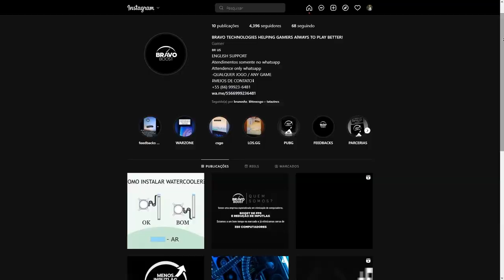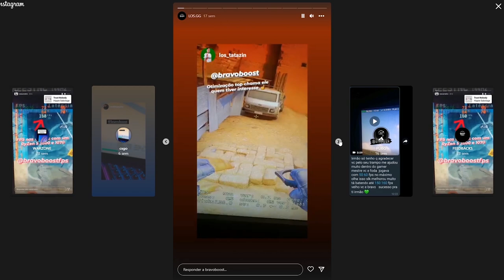LIMINHA ALASTRANDO O GAULES e o BT!!!! kkkkkkkkkkkkkkkkkkkkkkkkkkkkkkkkkkk (Live Cortes)